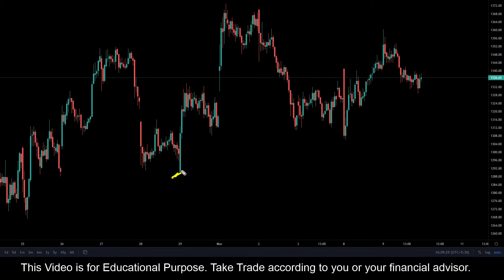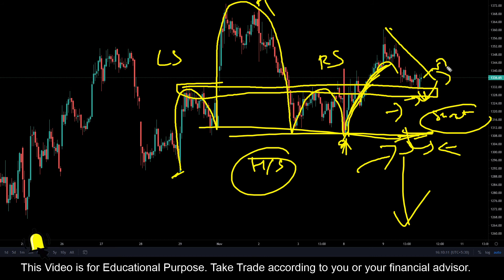TataSteel || Stock Trading Analysis || 10 NOV 2021